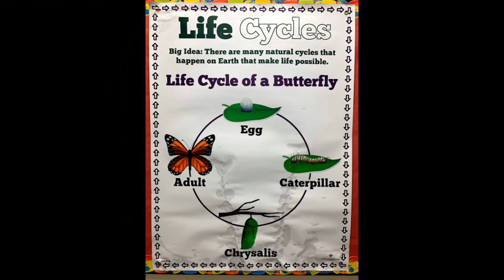5/14 Mrs. Brown: Butterflies being set free!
5/14 Mrs. Brown: Butterflies being set free!